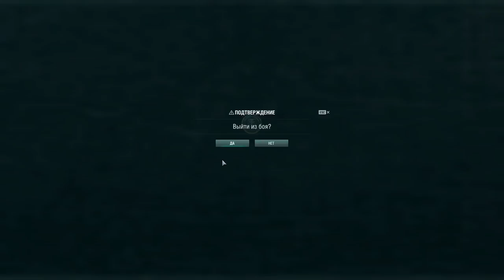World of Warships Сетевой Бой часть 2